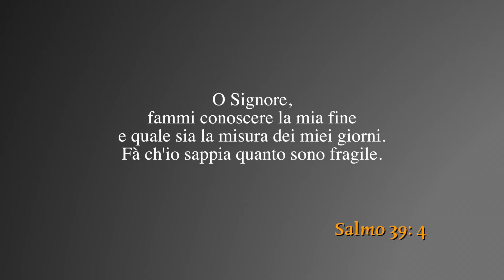Martedì 10 ottobre 2017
La mia fragilità - Salmo 39: 4
O Signore, fammi conoscere la mia fine e quale sia la misura dei miei giorni. Fà ch'io sappia quanto sono fragile.
Testi di Testi di Alejandro Bullón. In studio Anna Cupertino.